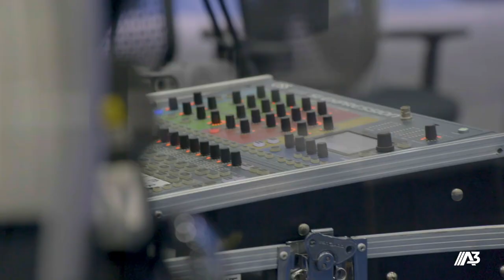GrayMatter Robotics at Automate 2023 | Interview ft. FANUC, Jake Hall, Chris Luecke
Join Jake Hall (The Manufacturing Millennial), Chris Luecke (The Manufacturing Happy House), Jerry Perez (Fanuc America), and Ariyan Kabir (GrayMatter Robotics) as they engage in a captivating conversation during Automate 2023 in Detroit. In this episode, Ariyan and Jerry delve into the origin of their partnership between Fanuc and GrayMatter, and the remarkable achievements that have emerged as a result of their collaboration.

Discover the intriguing backstory behind how these two industry-leading companies joined forces to revolutionize manufacturing automation. From enhancing productivity and efficiency to improving safety and quality, Fanuc and GrayMatter have established themselves as trailblazers in the realm of manufacturing automation.